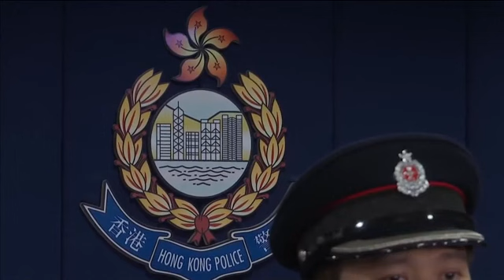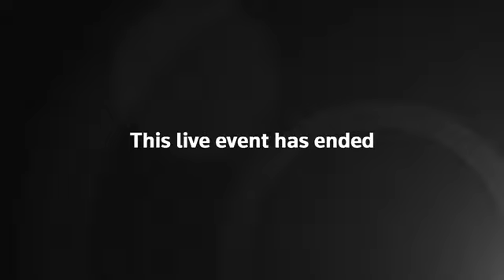香港警方公布周梓樂墮樓调查事件 盡會快發放更多片段